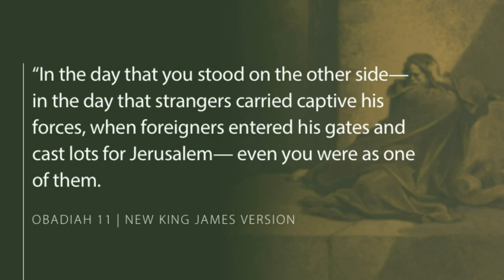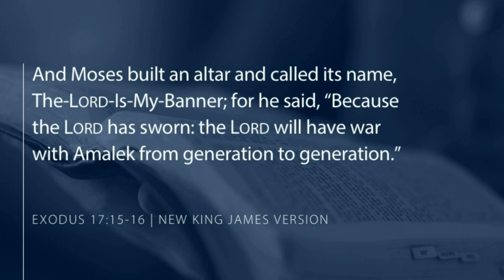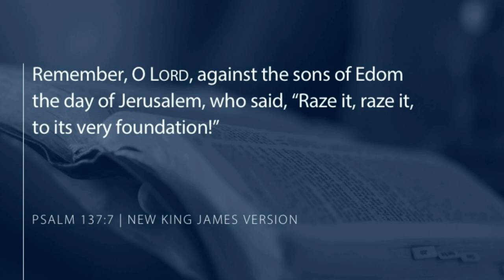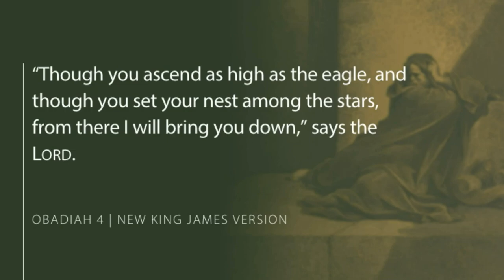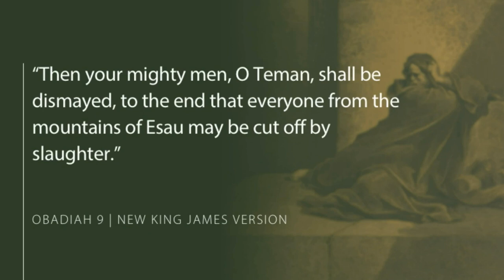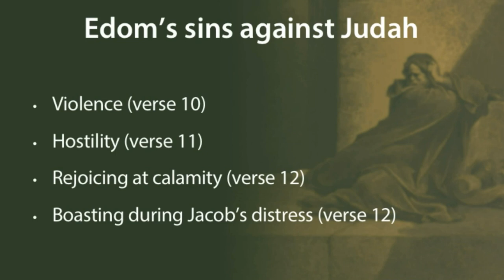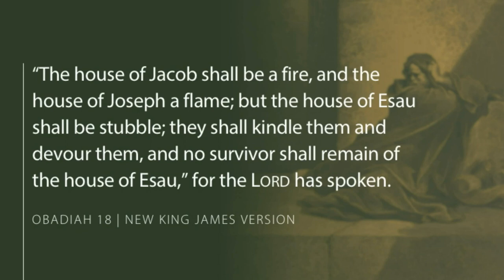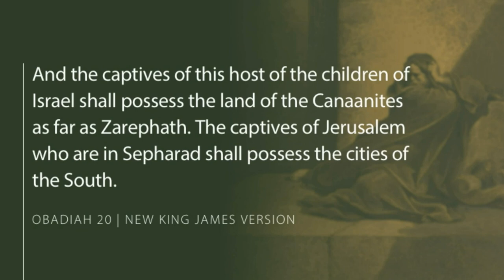The Minor Prophets - Obadiah - God’s Message to Edom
The smallest book in the Old Testament may also be one of the least known prophecies. Obadiah was sent to declare God’s judgment on Edom—the descendants of Esau. The Edomites are accused of cruelty and supporting Israel’s enemies. Because of this they will suffer God’s wrath at the “day of the LORD” that comes on all nations. To understand this future judgment on the Edomites we need to recount the history between Israel and the Edomites and the future events that will culminate in the coming of the Messiah.